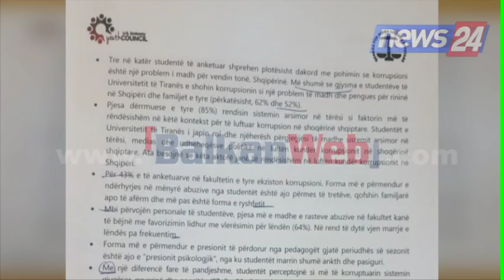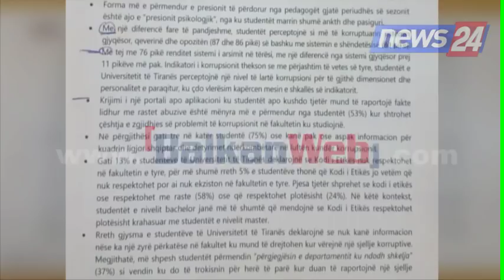Korrupsioni në Universitetin e Tiranës, studentët: Për një notë të mirë, ryshfet